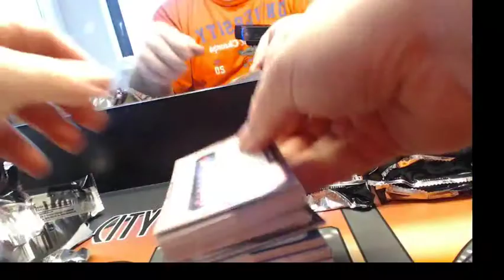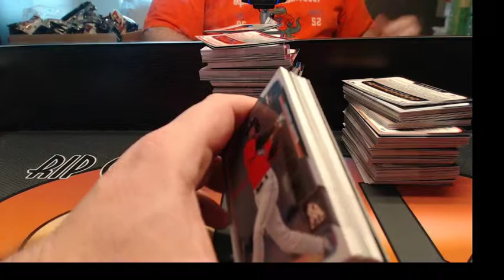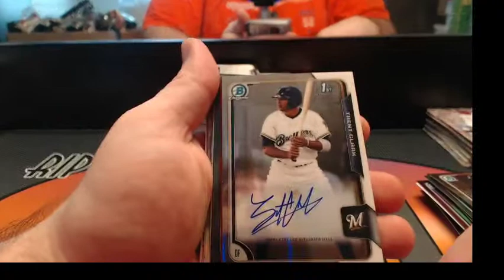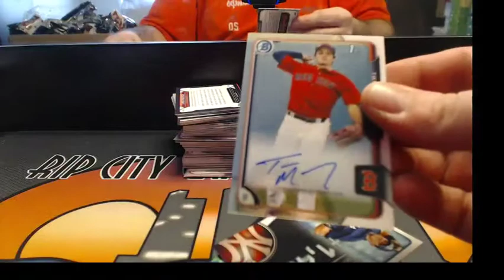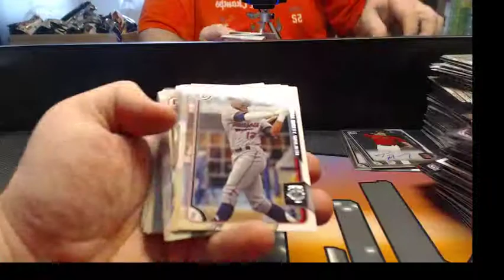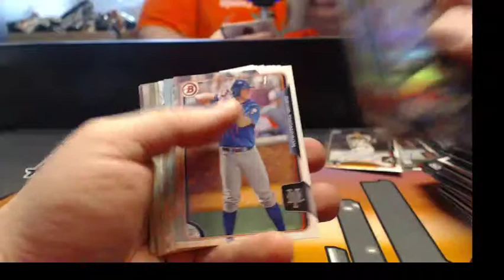2015 Bowman Draft ASIA hm 2